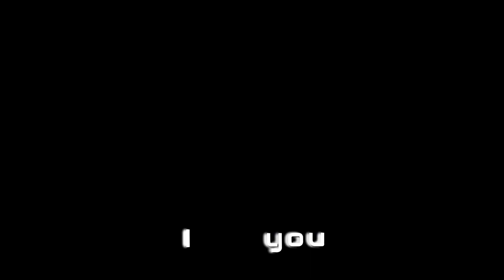I am you 😈- Let Go - itadori vs mahito [AMV/Edit] !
Made By: CRUNOZ
⌛ Time stamps:
00:00 - Intro
00:23 - Edit
00:42 - End
Anime:
Jujutsu Kaisen
Editing Software:
Alight motion